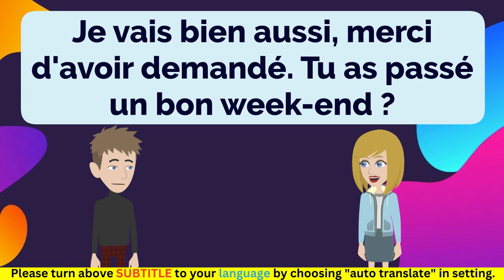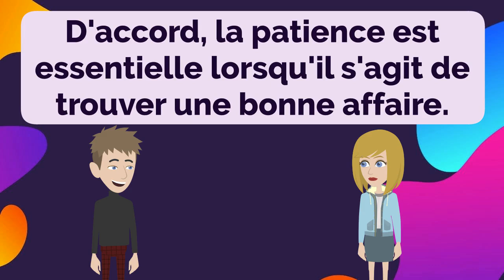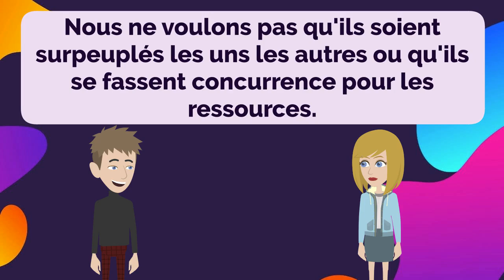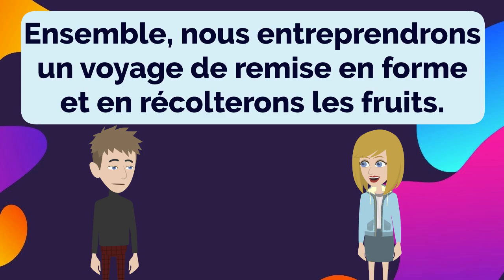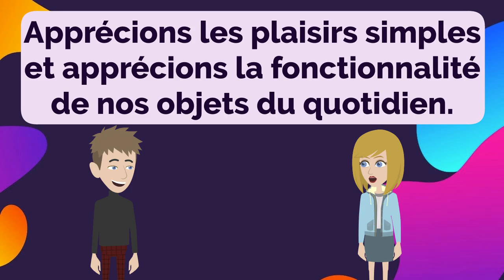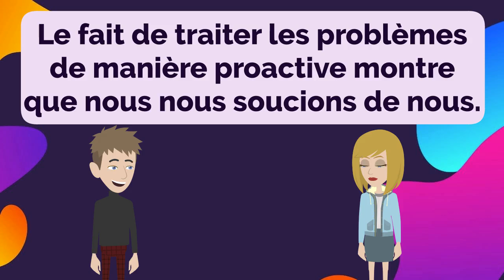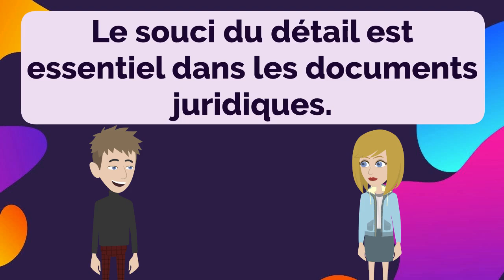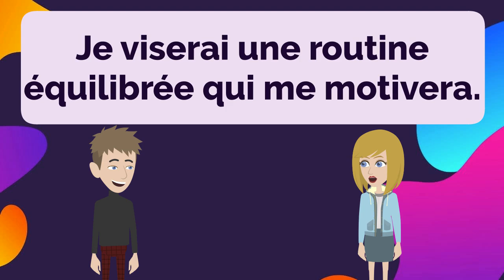French Practice Episode 106 - The Most Effective Way to Improve Listening and Speaking Skill